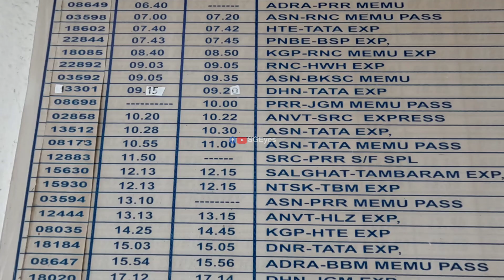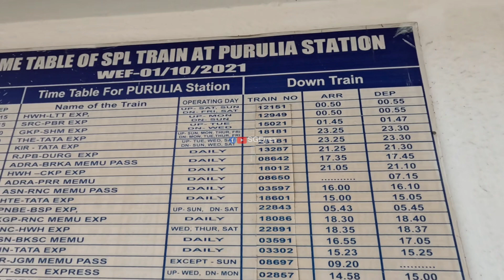Purulia Jn - New Time Table & Updates - The Most Unique Station